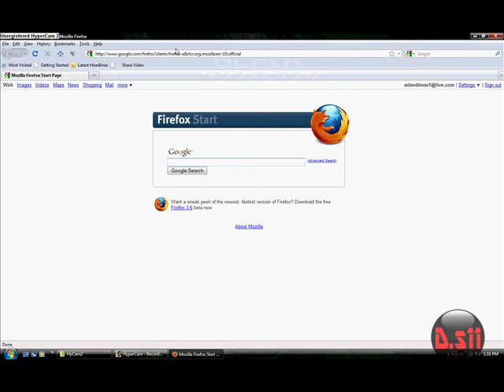Naruto Shippuden dub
a website to see new Naruto Shippudden dub her is the

this is a cool website